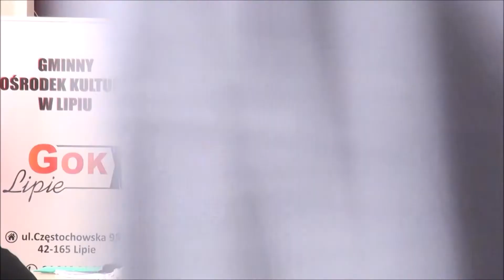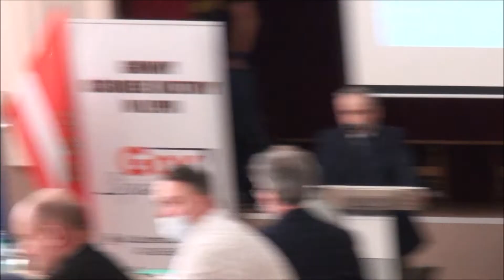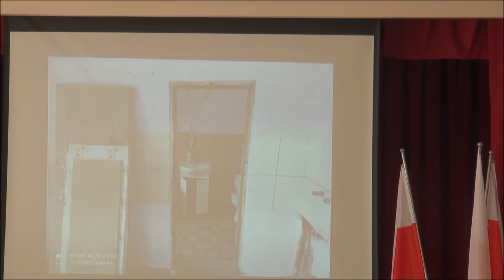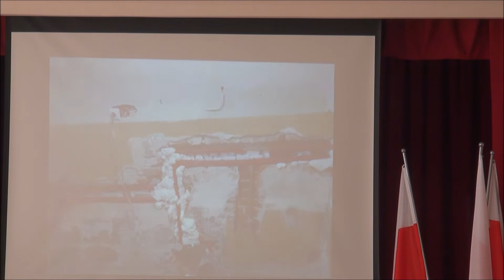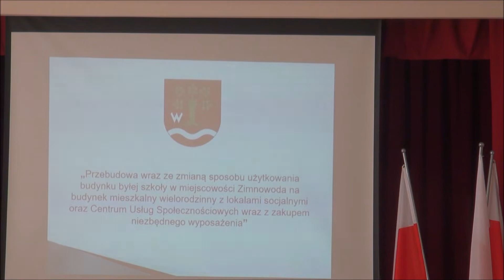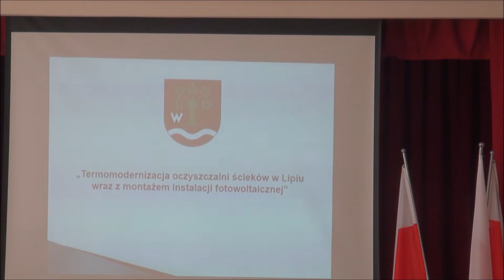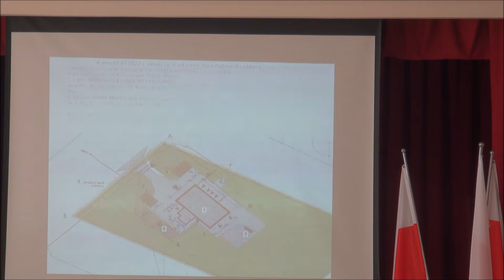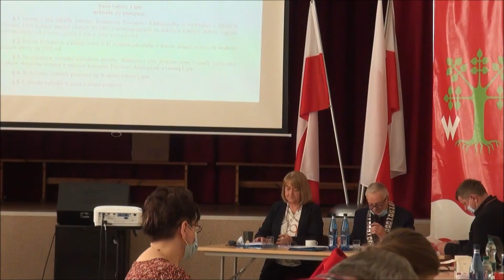2022-03-03. XLVI Sesja Rady Gminy Lipie